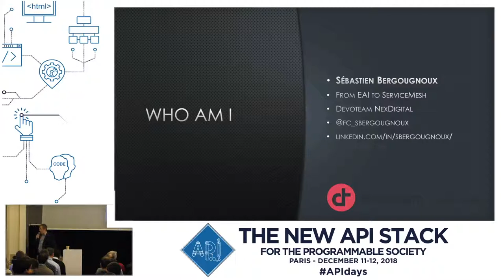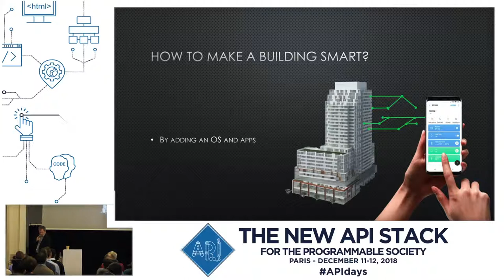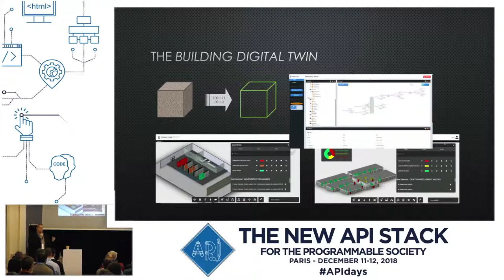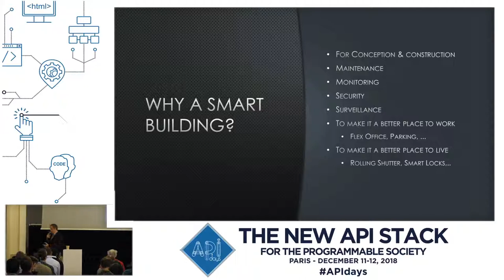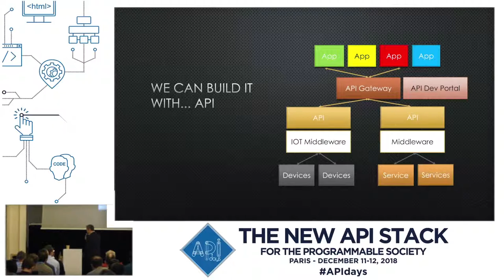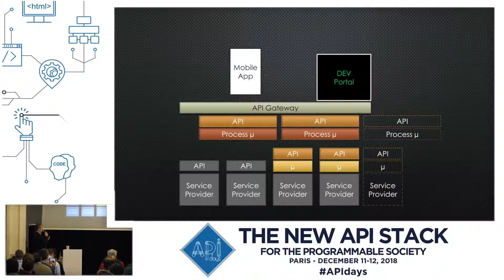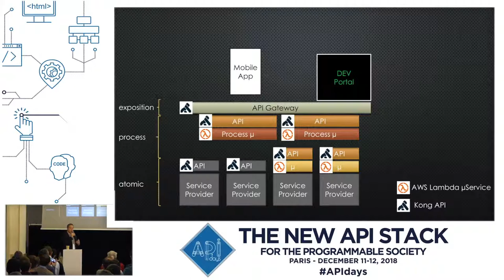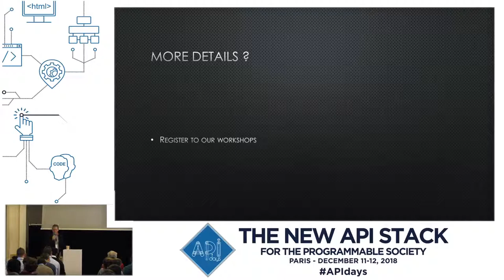APIdays Paris 2018 - Smart building w. API & microservices, Sebastien Bergougnoux, CEO, Devoteam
Make a building smart with API and serverless microservices
Sebastien Bergougnoux, CEO, Devoteam NexDigital